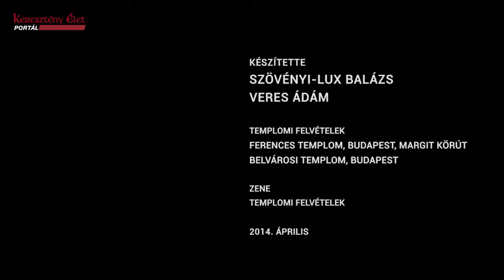Hálát adni Istennek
A szentmise titkai 12/2.

Mi történik a szentmisében? Mit jelentenek a különböző gesztusok és jelek? Hogyan és milyen részekből épül fel? Miként kapcsolódik a hívő ember életéhez? Ilyen és ezekhez hasonló kérdésekre keresi a választ Kránitz Mihály teológus 12 részes sorozatunkban.

Ha tetszett a videónk, bátran oszd meg barátaiddal, ismerőseiddel!